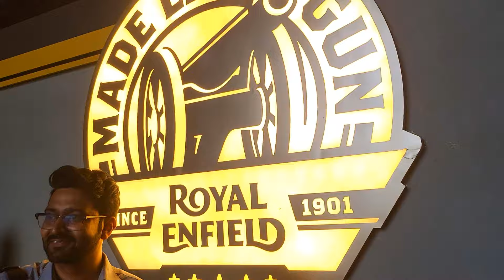সবচেয়ে কম দামি রয়েল এনফিল্ড বাইক! // Hunter-350 bike price in Bangladesh // Gk On The Blog.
The vlog is on the Royal Enfield bike showroom at Tejgaon in Dhaka in Bangladesh.Hope the video will be so much informative for you.Have a great day.